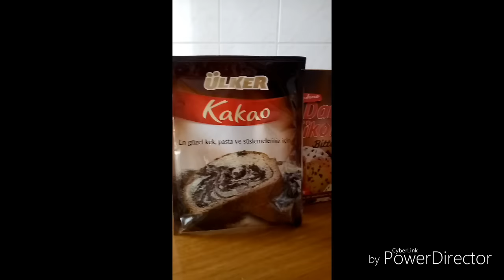Utku Furkan's kitchen - Pasta ve Tavuk sote İngilizce tarif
Yemekler çok lezzetliydi.